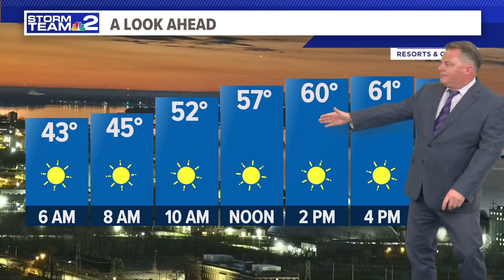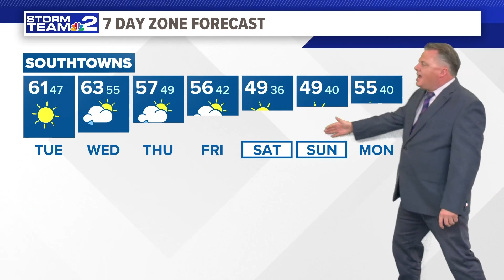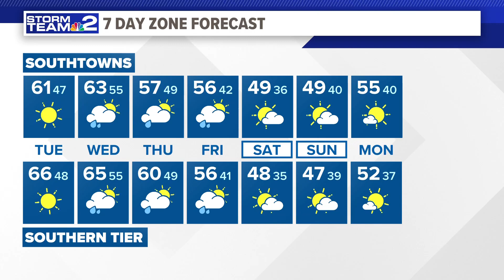Daybreak Storm Team 2 Weather Forecast 04/16/24